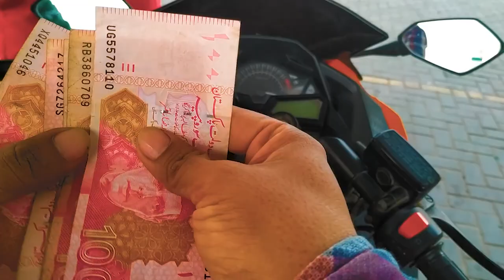Akhir Kar Clash Hua Khtam